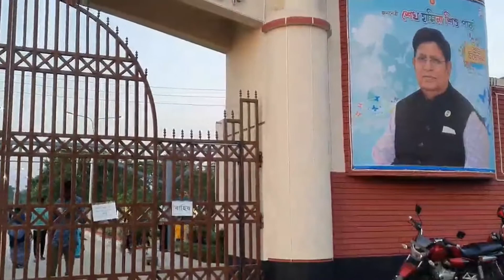Sheikh Hasina Park Sylhet | শেখ হাসিনা পার্ক সিলেট